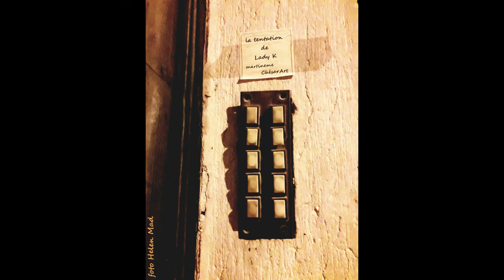Lady K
Lady K es un bucle de martineme. Láminas de ChesarArt. Foto portada Helena Mad. Julio 2020